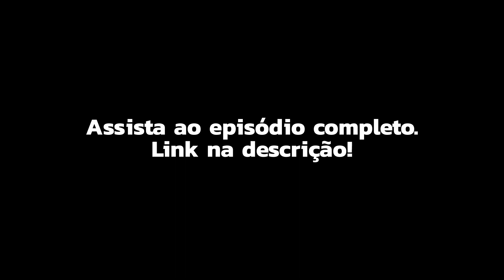Entenda a IMPORTÂNCIA de se DOAR POR INTEIRO para a sua carreira!